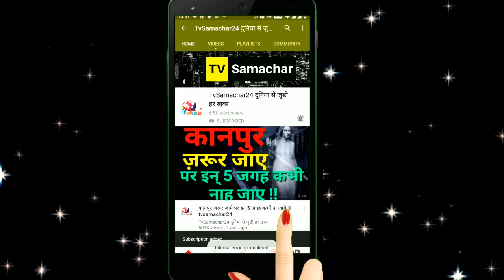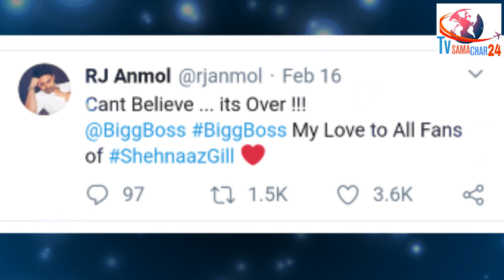RJ Anmol Showers Love on all the Fans of Shehnaz Gill & Couldn't Believe Bigg Boss 13 is Over